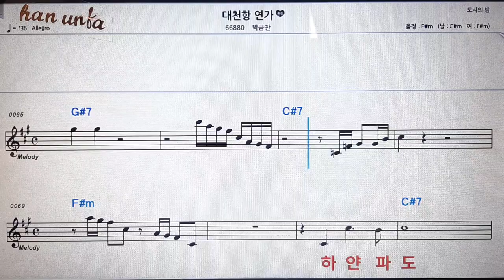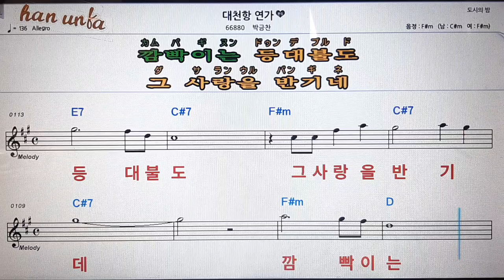대천항 연가/박금찬💋노래 반주*기타 코드 악보*가라오케💕Karaoke*Sheet Music*Chord*MR